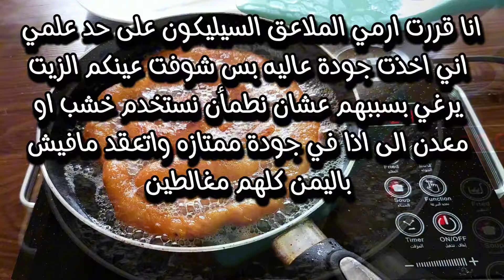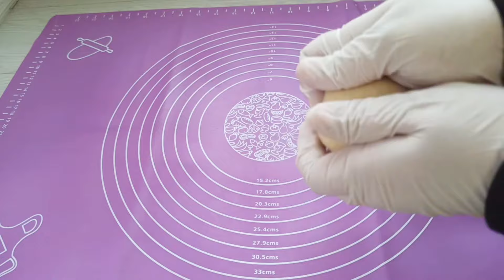الذ واطيب الأكلات اليمنية خمير تعزي, زلابيا يمنية, باخمري حضرمي, 4 وصفات لاتفوتو دقيقه من الفيديو👌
باخمري يمني, الجمير اليمني, الزلابيه اليمنيه, خمير يمني, مأكولات يمنية, اكلات يمنية, متميزة في المطبخ